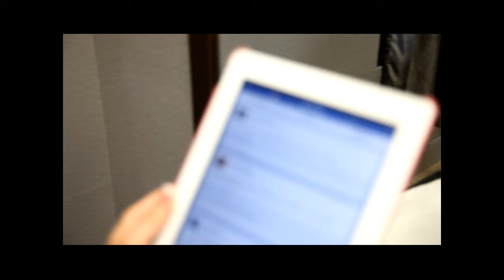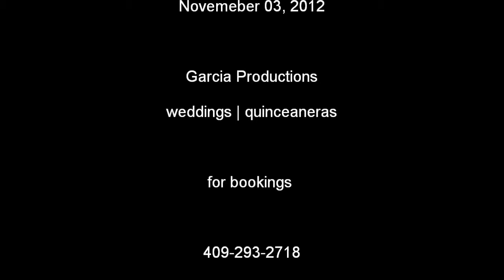Alejandro & Julissa Vargas; Wedding HighLights